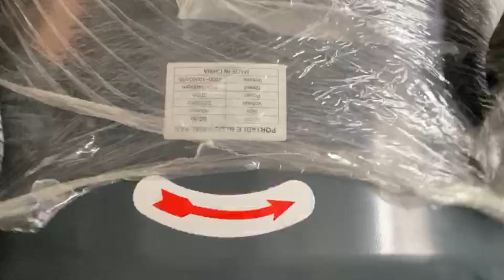BLDC axial fan installation#mingletec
Guangzhou Mingle Technology Co., Ltd.